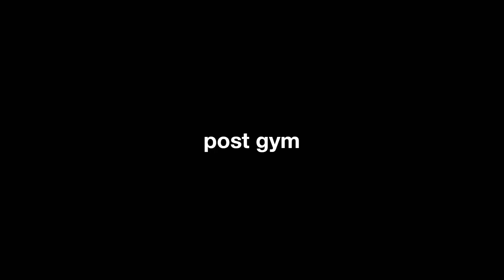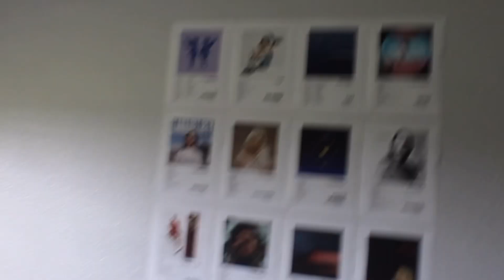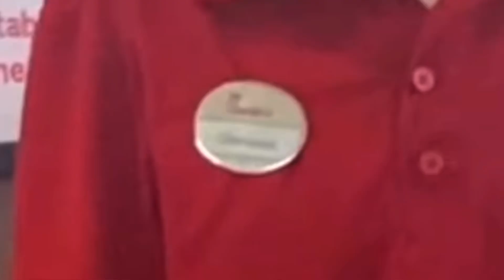being EXTREMELY productive on the first day of 2024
ITS 2024! that’s kinda crazy to me and i can’t wait to see what this year brings. here’s a vlog on what I did January 1st and i decided to be productive because I really wanna try and do that everyday this year. hope y’all all have a great year and thanks for watching